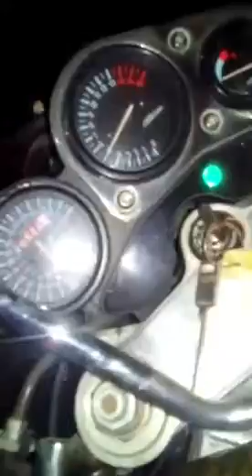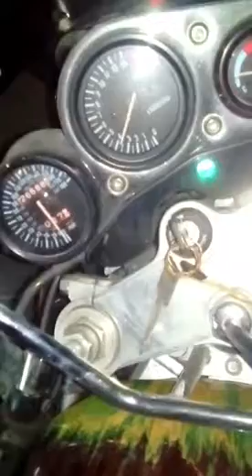Suzuki GSX R750, 1993 год